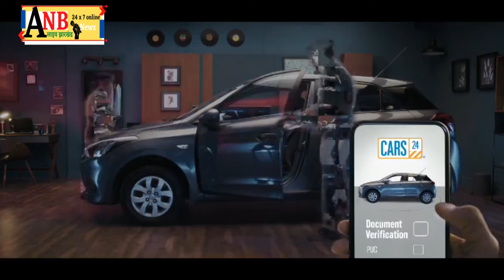बिरसा मुंडा केंद्रीय कारा में कैदी वीरेंद्र की आत्महत्या पर उठने लगे सवाल, पैर में लिखा मारा गया